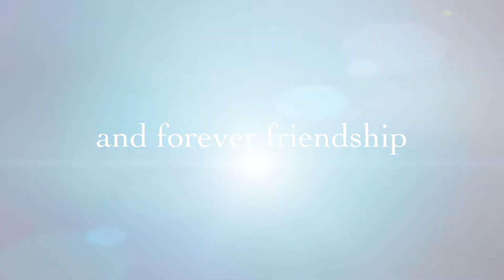We have kittens